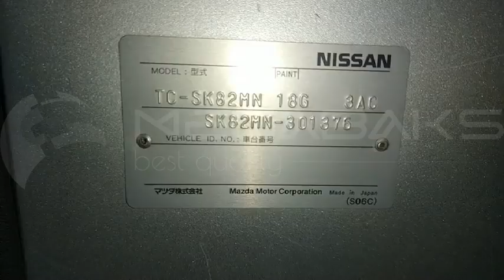Mazda Bongo SK82MN F8 2003 307582